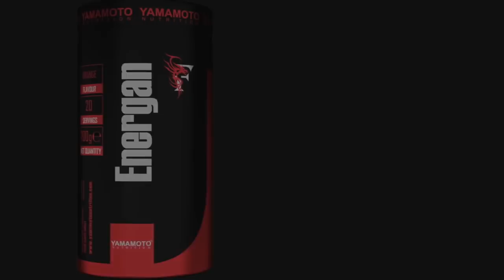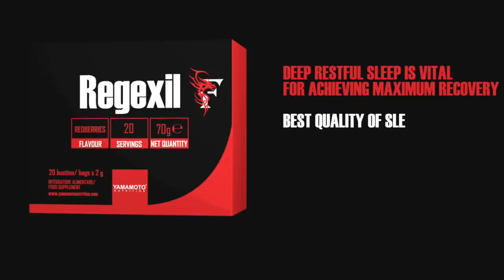2019 Arnold Classic Bikini Backstage Video Pt.1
2019 Arnold Classic Bikini  Backstage Video Pt.1